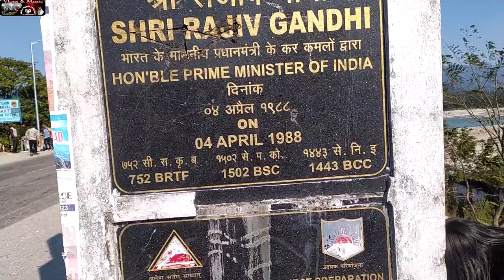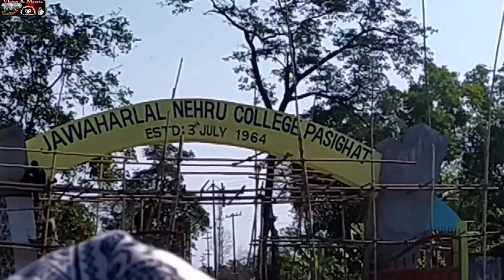Explore Pasighat East Siang Arunachal Prdesh North East India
Pasighat is the land of rising sun..
and pasighat River Bridge 763.50m Long balanced Cantilever foundation stone laid by Shri Rajiv Gandhi, HON'BLE  prime minister of India on 04/april/1988,
752BRTF  1502BSC 1443BCC
Jawaharlal Nehru College Pasighat Established 3 July 1964